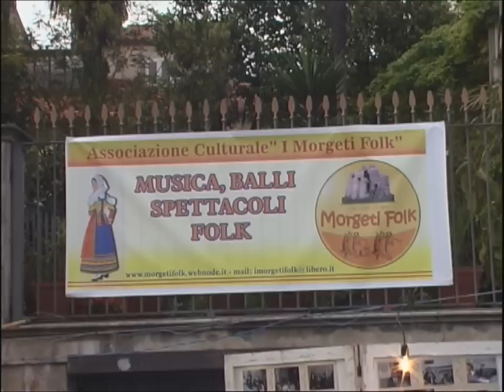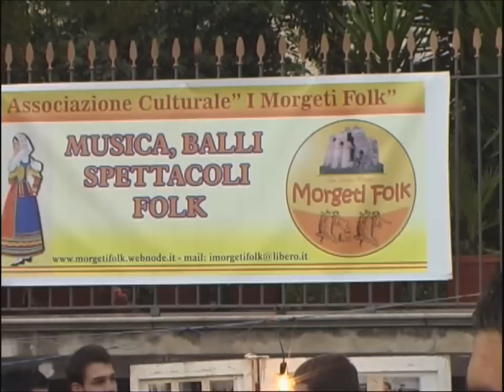"gruppo folk "i Morgeti" San Giorgio Morgeto